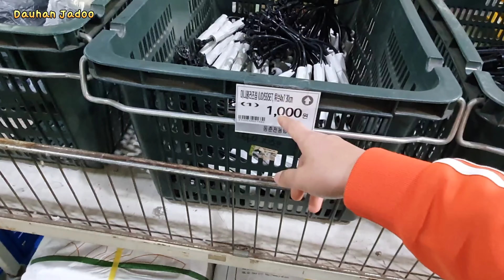Vợ chồng Dauhan đi mua đồ làm nông ~ Siêu Thị Nông nghiệp Hàn Quốc, Đủ loại vật tư